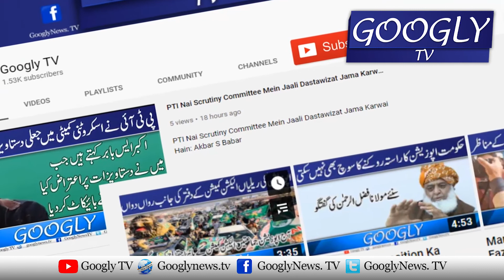Maryam Nawaz Kei Faisalabad Mein Taziyat Kai Liye Abid Sher Ali Kai Ghar Aamad | Googly TV